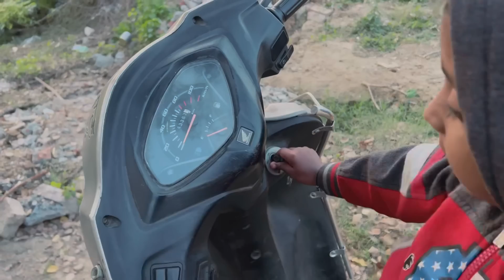bachpan ❤️ mitti de laddu